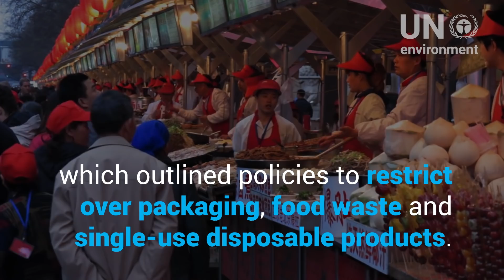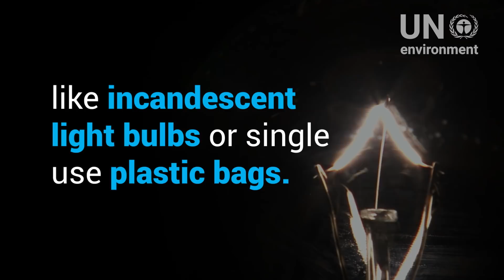Rules of the Game: How Innovative Policies Can Spur Low Carbon Consumption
Governments already play a huge role in shaping our consumption and productions by setting up the ‘rules of the game’.  This video outlines how they can use policies to support innovative solutions for low carbon consumption and circular economy. From Five-Year Plans to outright bans, good policy will play a key role in sustainable consumption and production.